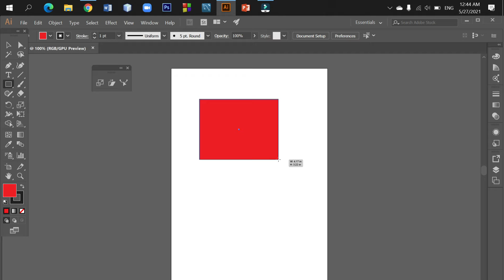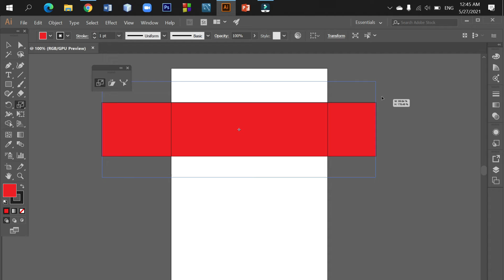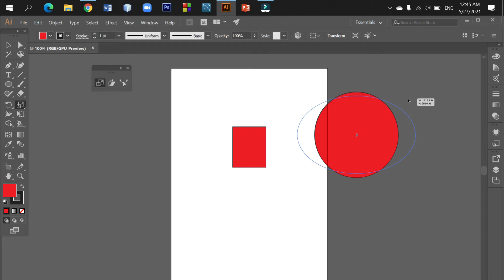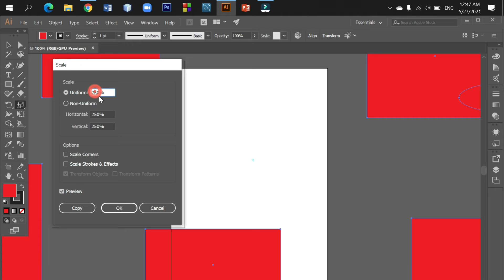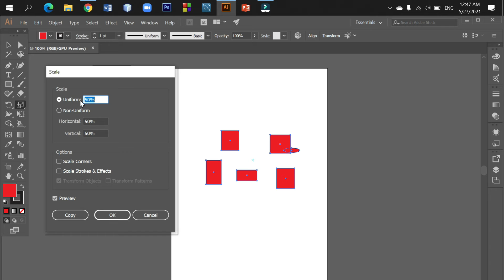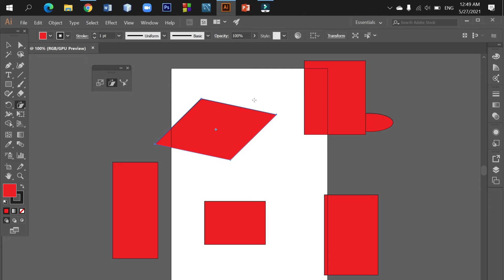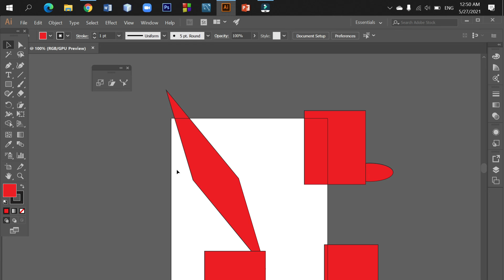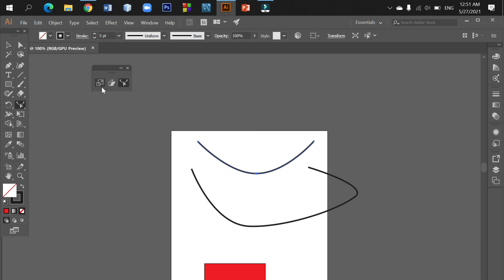Scale Too, Shear Tool, Reshape Tool || Adobe Illustrator Part-14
আশা করি যারা ভিডিওগুলো দেখতেছেন তারা পার্ট অনুসারে প্রথম থেকে ভিডিওগুলো দেখবেন। নিচে Playlist এর লিংক দেওয়া আছে।